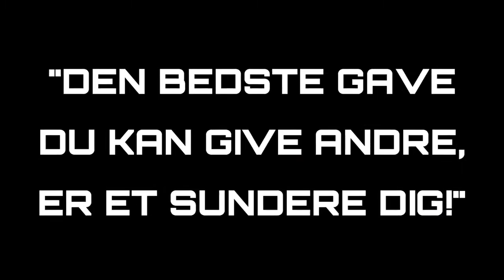DAG 13 - I form på 20 dage (Nyt År - Ny Krop)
Følg de 20 videoer og træn hver dag i 20 dage. Så vil du garanteret få både fysisk fremgang at føle og SE! Lav en video om dagen...